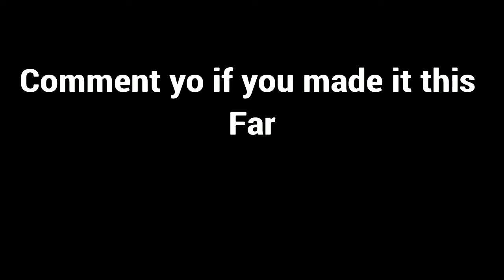FaZe Sway and Scoped2.0 duotage Ridin 🏄‍♂️ (Fortnite Montage)